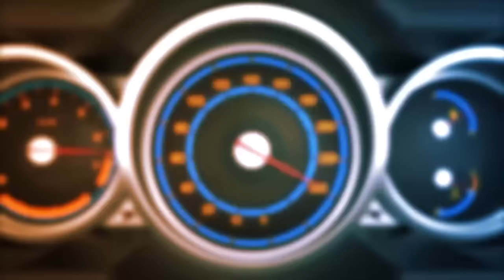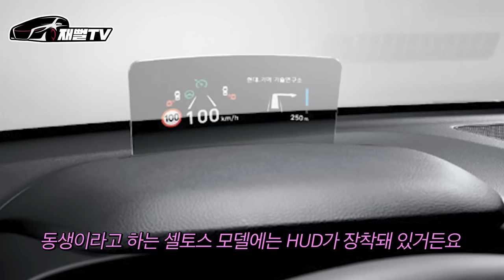전재산 20만원 남은 30대 백조 카푸어 등장!! 눈물없이 볼 수 없는 영상..(ft.스포티지 하이브리드)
생활비 20만원 남았다는 스포티지 하이브리드 차주를 만나고 왔습니다..
차를 너무나 사랑하는 그녀..
눈물없이 볼수 없는 그녀의 백조생활은 어떤 모습일까요?